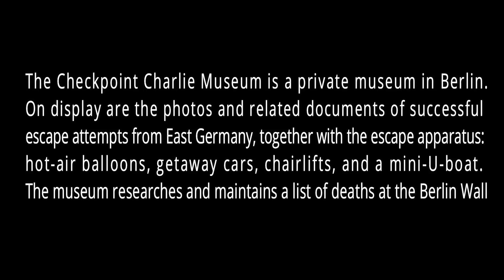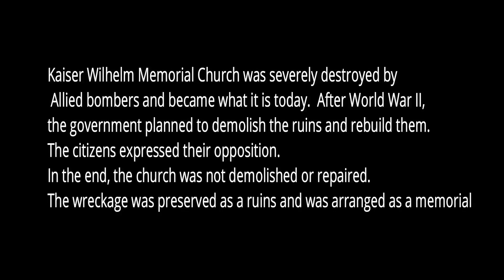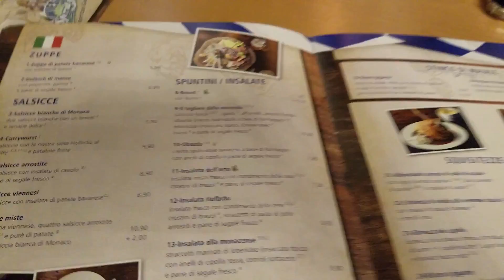Last Day in Berlin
My last day in Berlin was filled with activities.

Places I visited:
The Checkpoint Charlie Museum
Kaiser Wilhelm Memorial Church
Thai Park

I ate:
Espresso House
Malafemmena

Songs:
MMXX-House-Ikson
Hey-Ikson

God! No! Saw (2004)